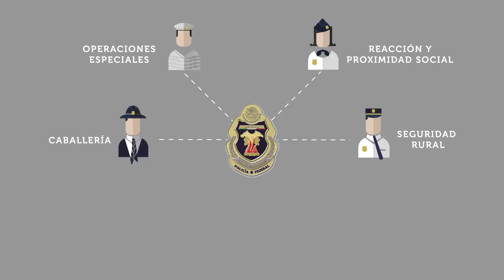¿Qué es la División de Gendarmeria?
Conoce qué es, quiénes la integran y cuáles son las funciones de la División de Gendarmería de la Policía Federal de México